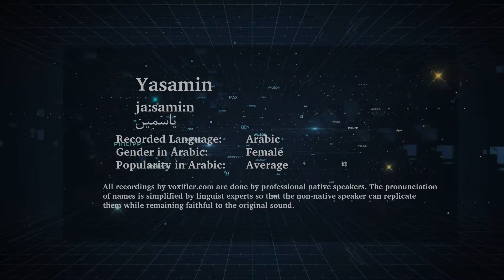How to Pronunce Yasamin (ياسمين) in Arabic - Voxifier.com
This is the Arabic pronunciation, gender, and phonetics recording of the name Yasamin (ياسمين). The same name may exist in other languages with different pronunciations.